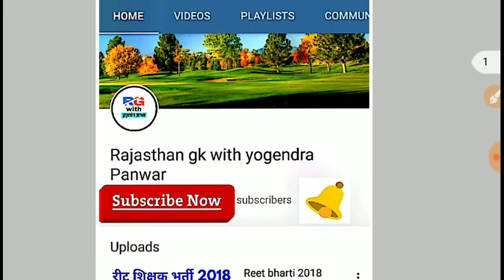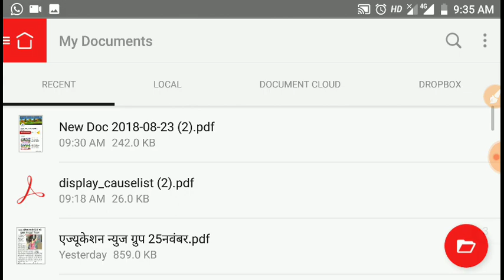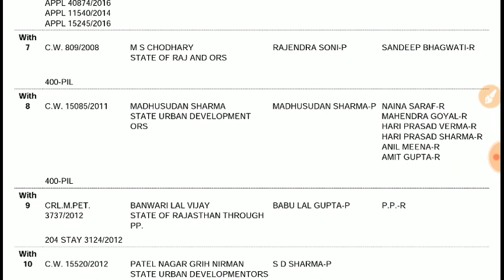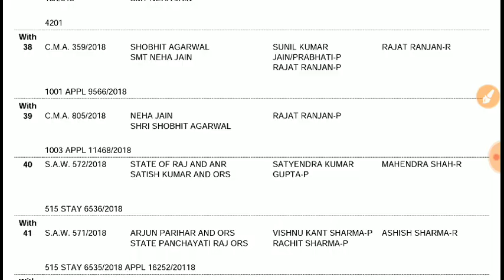Reet level 2 science-maths matter today highcourt sunvai latest news,reet 2016 latest news today